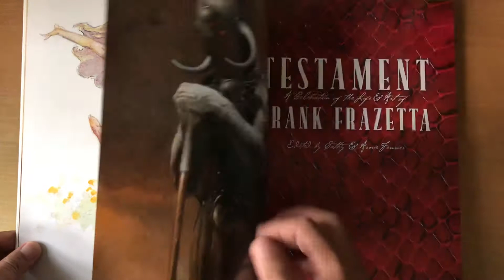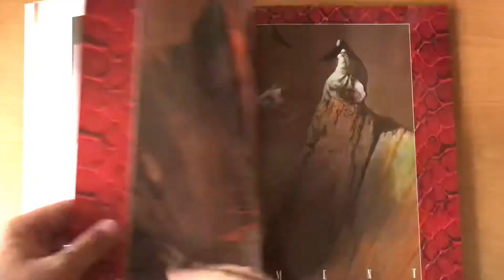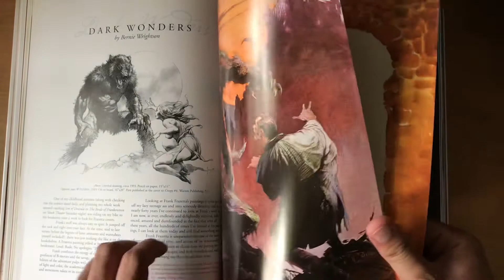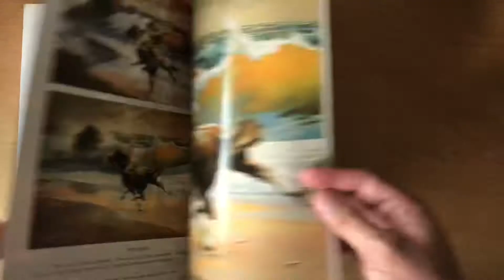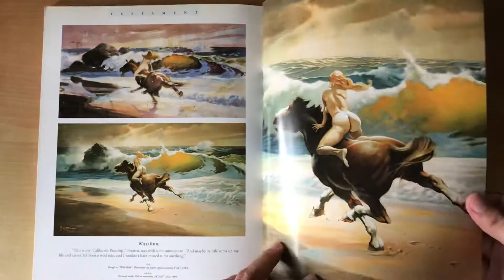Testament: The Life and Art of Frank Frazetta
This final entry in Arnie and Cathy Fenner’s Frazetta trilogy features 150 full-color paintings by the renowned artist and illustrator, ranging in subject matter from barbarian battles to erotica to religious art, as well as photos from his personal archives, including shots of George Lucas visiting the Frazetta estate and Bo Derek posing for one of his alluring femme fatales. Comments and anecdotes by the artist and the editors, along with testimonials from graphic-art luminaries Dave Stevens, Bruce Timm, and Bernie Wrightson, flesh out this portrait of the artist.